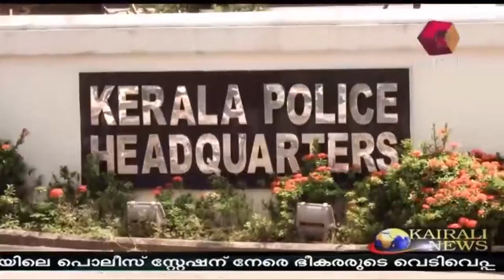Soumya's Mother Meets Pinarayi Vijayan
Soumya's mother Sumathi met Chief Minsiter Pinarayi Vijayan to discuss the further course of action.